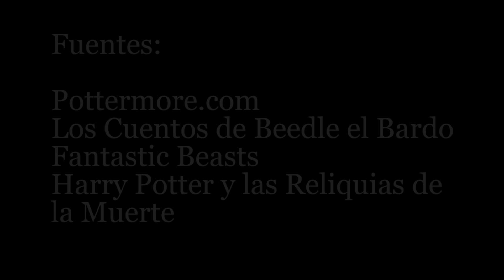La Historia de Gellert Grindelwald Parte 2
Gellert Grindelwald, uno de los magos tenebrosos más devastadores de la historia, causante del terror en Europa y América. Quien fue mejor amigo de Albus Dumbledore y buscó las Reliquias de la Muerte para ser el Maestro de la Muerte, tratando de acabar con el Estatuto del Secreto. Y esto es la segunda parte de su historia.